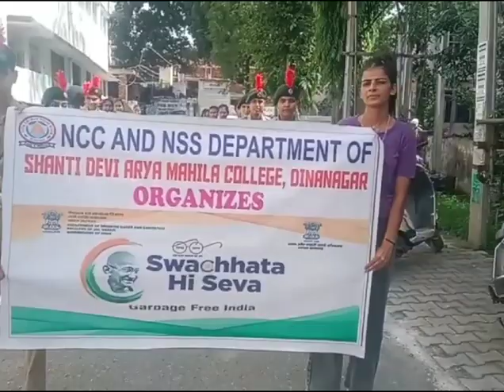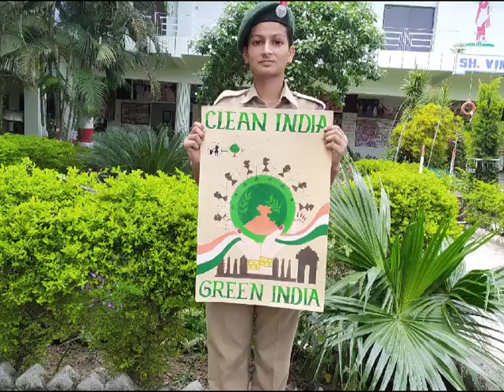'Swachhata Hi Sewa' organised at SDAM College, Dinanagar